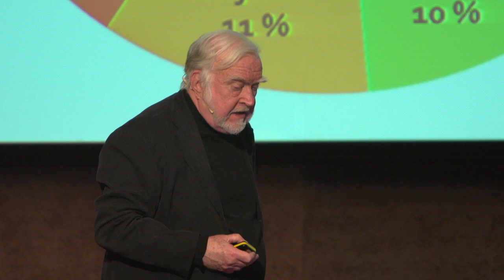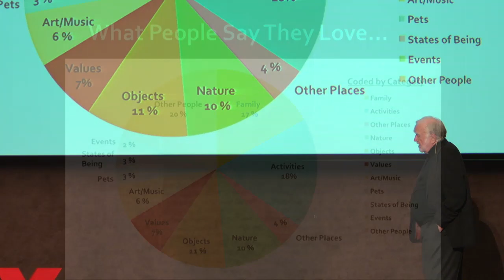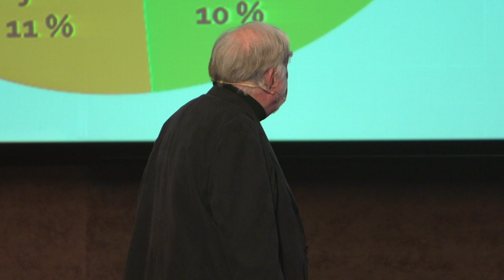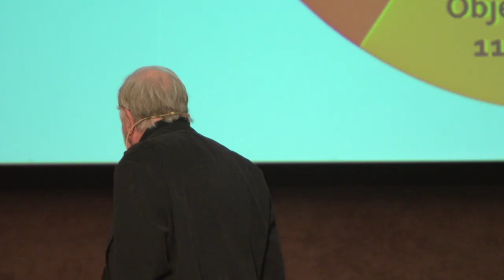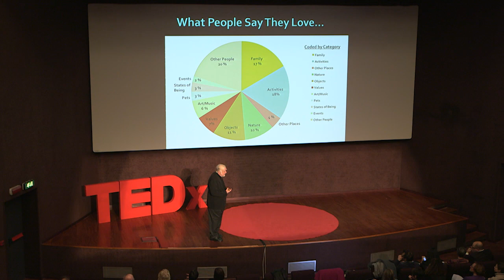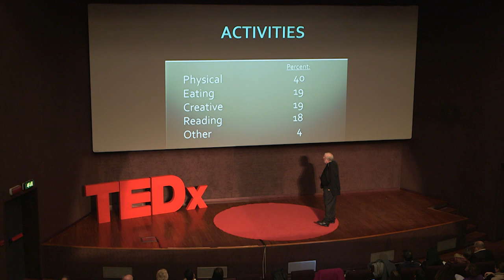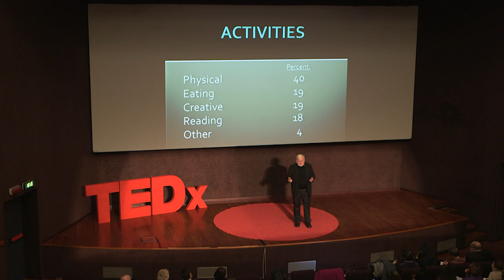What people say they love: Mihaly Csizkentmihaly at TEDxNavigli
Mihaly is the world renown founding father of the psychology of happiness, architect of the Flow State, one of the most influential thinkers alive. In order to address the issue of Love, he started an original piece of research asking people what they say they love.

TEDx